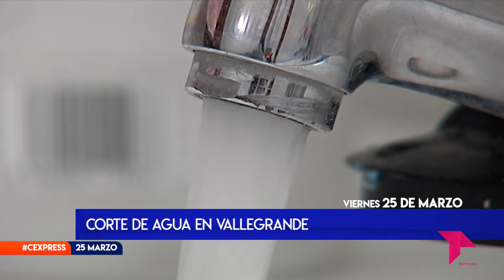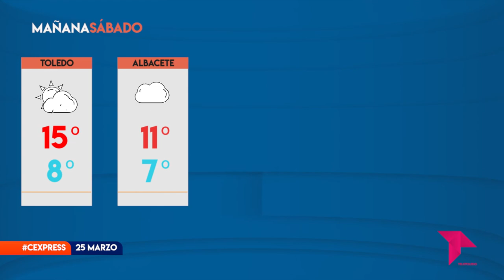CONECTAMOS EXPRESS / 25 - 03 - 22